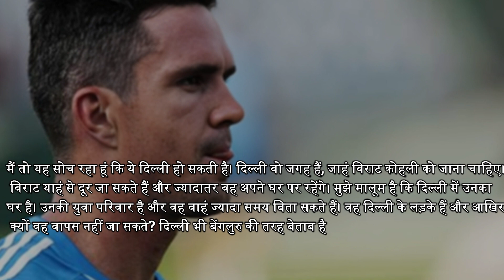Kevin Pietersen on Virat Kohli| will virat kohli leave rcb | Kevin Pietersen on rcb loss against rr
Virat Kohli Asked By Kevin Pietersen To Leave RCB To End IPL Title Drought, Join This Franchise

"I have said it before and I will say it again -- the greats of the game in other sports, have left teams to go and seek glory somewhere else. When he has tried and tried so hard -- won the Orange Cap yet again and done so much yet again and the franchise fails again. I understand for the brand of the team and the commercial value he brings to the team... But Virat Kohli deserves a trophy. He deserves to play in a team that could help him to get that trophy," Pietersen said on Star Sports after RCB's elimination from IPL.

Welcome to Sports Matchup! Your one-stop source for the latest sports updates. We provide real-time coverage, insightful analysis, and exciting highlights. From thrilling game moments to player stats and exclusive interviews, we've got it all.